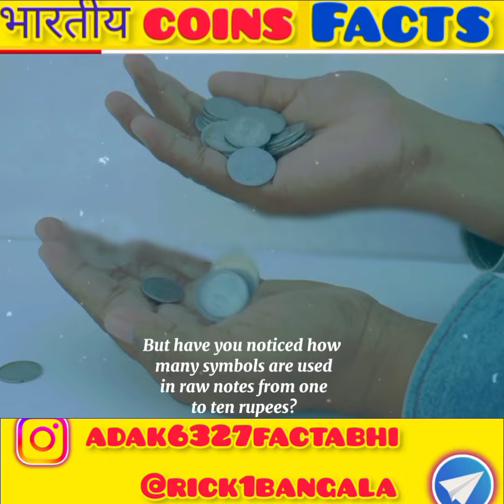💥Indian Coins History | Coins#FACT ABHI💥💥.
💥Indian Coins  || Indian Coins. Com || indian coins history#FACT ABHI💥💥 in this video I showed basically Indian Coins  || Indian Coins. Com || indian coins history#FACT ABHI and indian coins or indian coins value therefore indian coins making thereover indian coins worth money then indian coins and notes and indian coins care if indian coins sale or indian coins history therefore indian coins drawing thereover indian coins and currency and indian old coins sell or Indian currency coins something Old Indian coins value list therefore Indian rupee coins and indian 1-rupee coin or Rare Indian coins list.

Yours Quearys :-

Indian Coins
Indian Coins. Com

Credit By :-

allowance is made for fair

use for

1976, allowance is made for fair